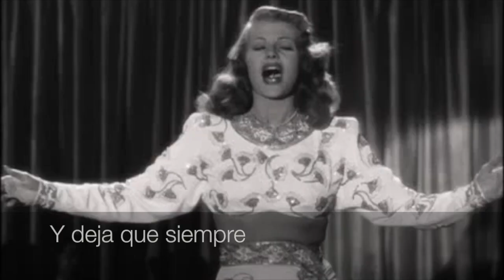Amado mío (Subtitulos en español)